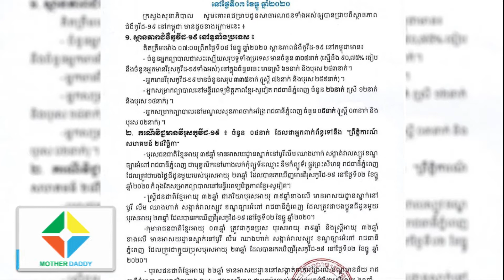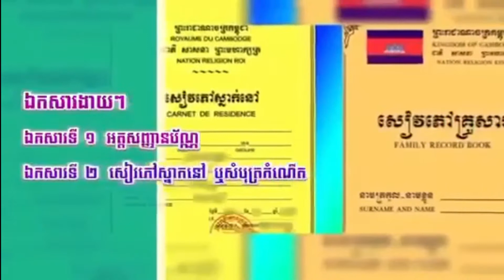អ្នកប៉ះពាល់ក្នុងព្រឹត្តិការណ៍ «សហគមន៍២៨វិច្ឆិកា» កើនដល់ជិត១ម៉ឺននាក់ហើយ